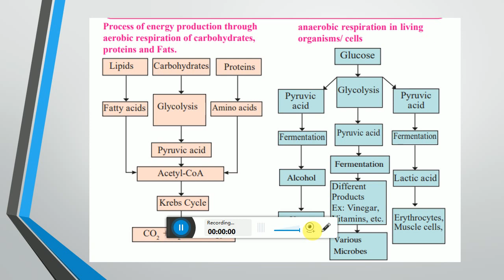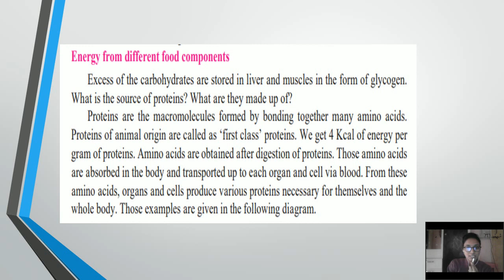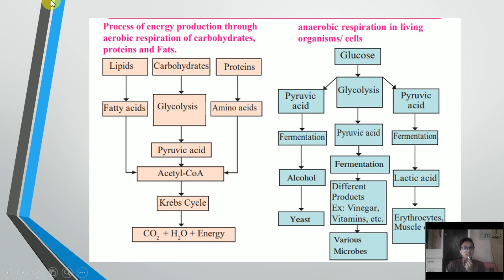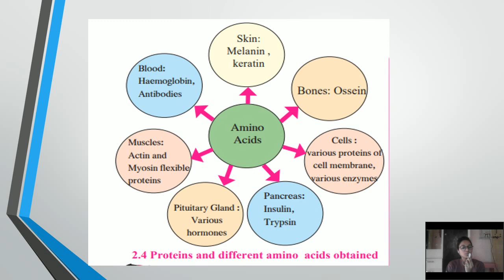Life processes in living organism - part 1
Energy production in microorganism through Anaerobic Respiration
Energy obtained from different components